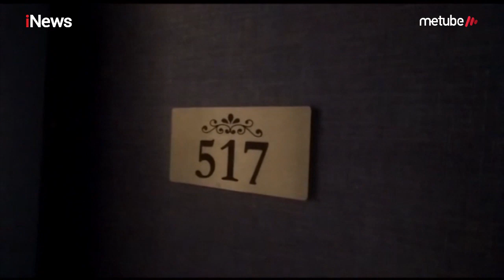2 Wanita Pekerja Seks Ditangkap saat Melayani Pelanggannya di Serang, Banten - Police Line 05/09